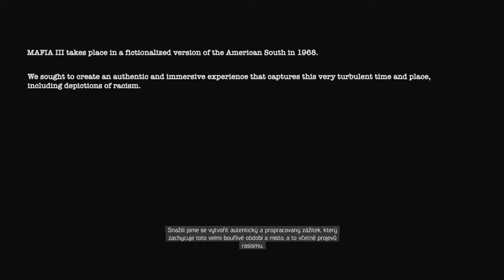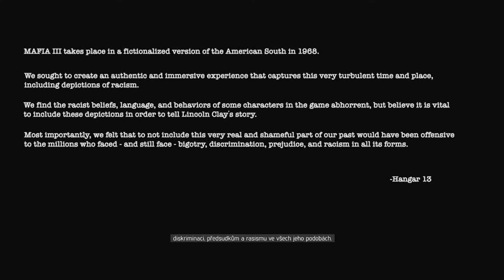Dr.Z hraje... ☮ Mafia 3 CZ 01 ☮ Zaseknutá stráž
Pokračování legendární hry Mafia. Tentokrát se ocitáme na konci šedesátých let ve fiktivním městě New Bordeaux. Jako veterán vietnamské války Lincoln Clay se vrací domů a nebude to zrovna jednoduchý návrat.